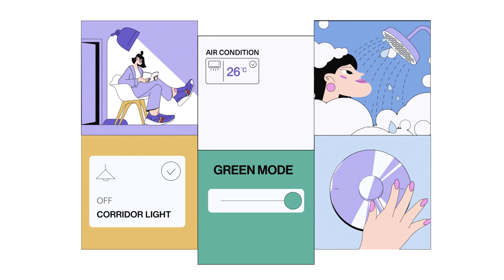Stey – explainer video animation | Pigeon Studio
Stey is a combination of technology and modern design. It offers a new perspective on the way we live and where we live. The main feature is flexibility and maximum customization regardless of location, mixed with social connections.

Our task was to highlight the most important features and present them in an engaging and snappy story!

Pigeon Studio  -  2d animation production

𝗔𝗕𝗢𝗨𝗧 𝗨𝗦:
An animation studio that creates engaging stories, beautifully illustrated for the web, broadcast, and cinema, with a strong emphasis on well-designed characters.

We work internationally for brands, advertising agencies and production houses & continually searching for stories worth telling. We assemble the best illustrators and animators under the one roof, to do what we are known for - animation.